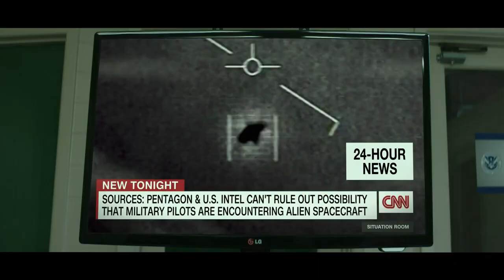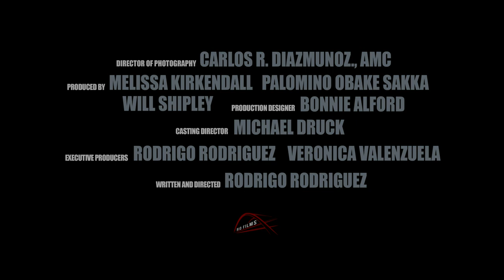The American Alien Trailer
Plot: A GENRE BENDING SHORT - COMEDY, DRAMA, & SCI-FI The American Alien is the absurd journey of a Grey Alien who gets caught at the US-Mexican border and is processed into the US immigration system.   His fellow detainees can see that he is “not one of us” and the US bureaucracy only sees a small brown skin boy. He befriends Yesenia, a seven-year-old El Salvadoran girl who has been separated from her Mother. The two navigate the bizarre bureaucratic world of the asylum-seeking migrant.